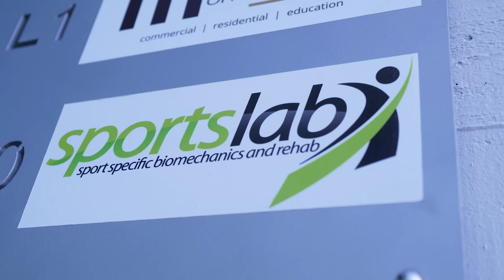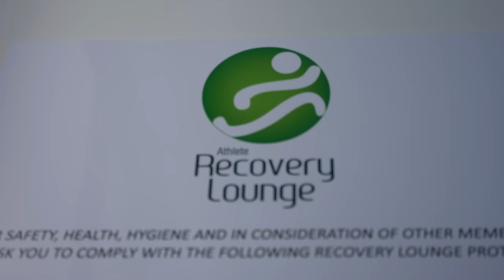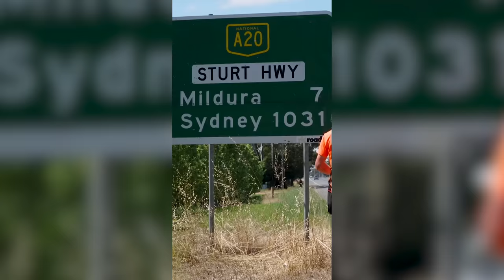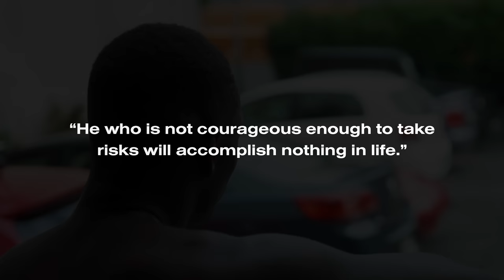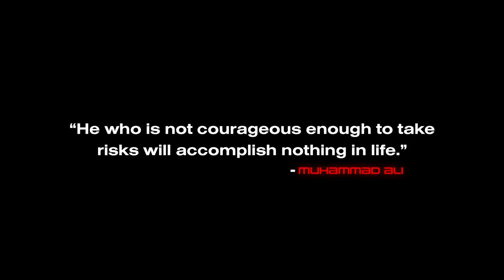Israel Adesanya Completes HARDEST Training Camp of His Career before UFC 287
An exclusive look inside the intense training camp of Israel 'The Last Stylebender' Adesanya as he works tirelessly to regain his UFC Middleweight title from his arch-rival Alex 'Poatan' Pereira at UFC 287.

Shot by:  @JeffSainlarVisuals
Produced by:  @DAVEBLAKAMOTO